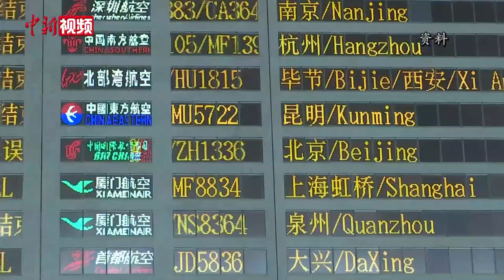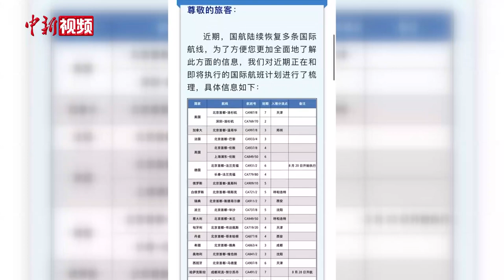恢复航线、优化熔断措施 中国国际航线迎来利好？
【同期】中国留学生 薛予琪
        我买的是伦敦希思罗飞到上海浦东的机票，票价大概在3万，我买的时候还是挺难抢的，因为那个时候需要提前预约，然后一直排队，排到我了，我才可以去买。
        【解说】中国留学生薛予琪正在英国留学，这段时间最令她开心地事莫过于中英恢复直航，而自己又买到了中英直飞航班的机票。
        (以前)转机的具体时长从头到尾肯定是一整天以上，因为要在中转国待大半天，要等待核酸结果，然后还要等绿码出来，特别特别久。直飞的话就很快，大概11个小时就到了。
        【解说】中国国际航班的有序恢复，让不少像薛予琪一样的人受惠。据东航消息，8月以来，东航恢复了杭州-马尼拉、杭州-吉隆坡、青岛-大阪、上海-伦敦等多条国际航线，目前东航国际航班量每日平均执行6班，每周平均40班。 国航18日也发布了国际航班计划，近期国航将执飞中美、中加等多国的近150个国际航班。